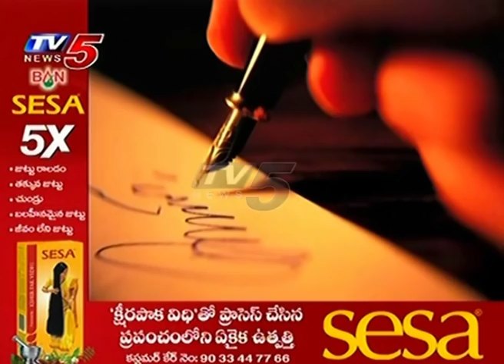Paint Attack On Sudheendra Kulkarni | Top Story | Part 1 | TV5 News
In episode of Top Story Oct 13, Watch the special debate on attacks on the brood of poets and literarians in India. Recently, Sudheendra Kulkarni was attacked with black paint by Shiv Sena activists before the launch of former Pakistan foreign minister Khurshid Mahmud Kasuri's book.